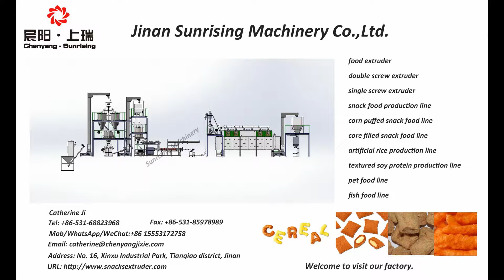nutritional powder packaging machine